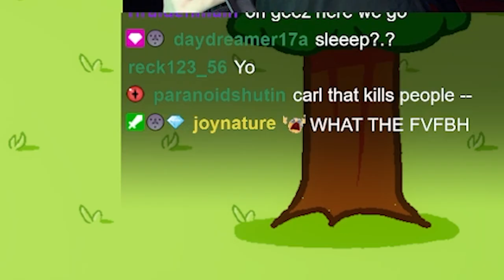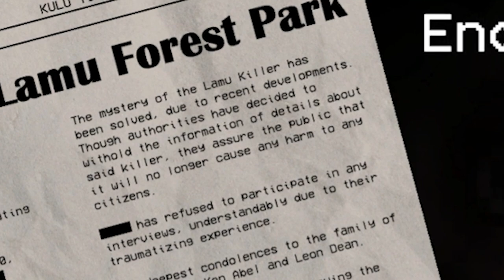THIS KIDS GAME GETS SUPER DARK | Hungry Lamu [Both Endings]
Hey guys today I got a short video for you about Lamu the llama! Lamu is hungry and just wants something to eat. But is he eating fruit... or people.